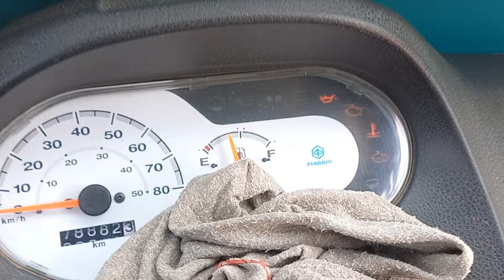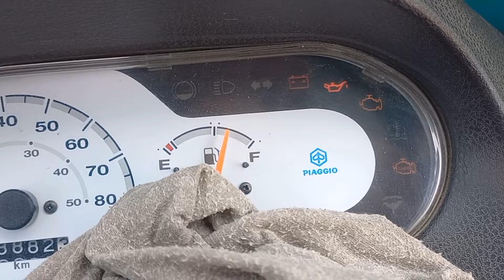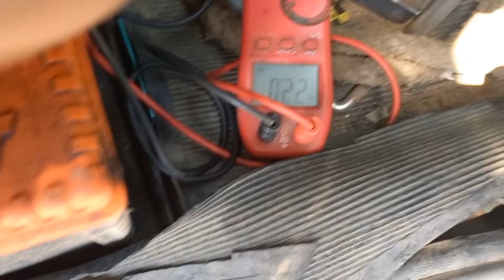Ape Bs6 Charging Problem 🚜🇮🇳 || APE Bs6 Starting Problem Solved 😇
Piaggio

Your Quiries
ape Bs6 Charging Alternator
Ape BS6 Starting Problem Solved
Piaggio ape bs6 Morning Staring
Piaggio ape bs6 New Update
Ape Classic Review
Piaggio Ape BS6 2021
Ape bs6 Review
Piaggio ape Classic engine
Ape Gadi ka maintenance
Ape ka average
3 wheeler Review
owner Review
Piaggio ape Classic New video
Piaggio Ape bs6 new vedio
Ape Classic New vedio
3 wheeler New model
New auto 2023
Ape Classic 2023
Ape 2023
Piaggio ape Classic Review 2023
Piaggio ape update
diesel auto 2023